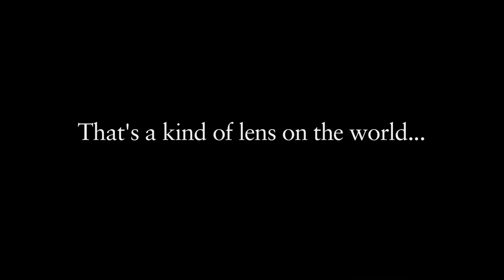Interview with Muhammad A. Rumee Ali at the Tällberg Forum 2012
Interview with Muhammad A. Rumee Ali, Chairman, BRAC Bank, Bangladesh, at the Tällberg Forum 2012.